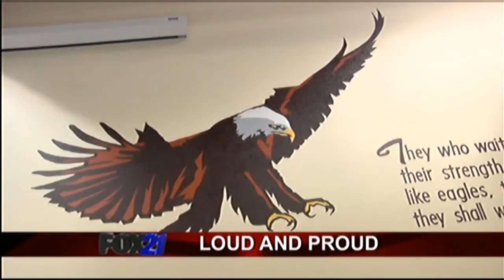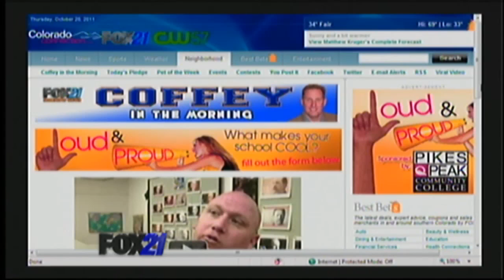Loud & Proud: Pikes Peak Christian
FOX21's Craig Coffey gets Loud & Proud with the Eagles of Pikes Peak Christian HS to find out what makes their school cool.